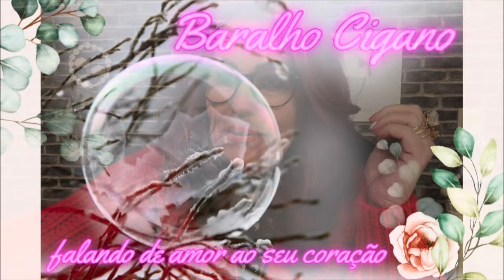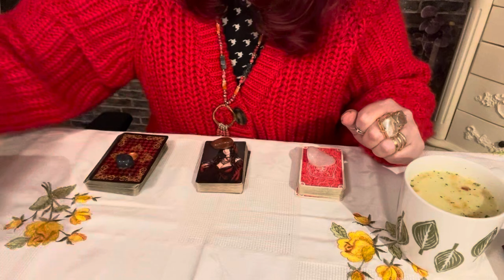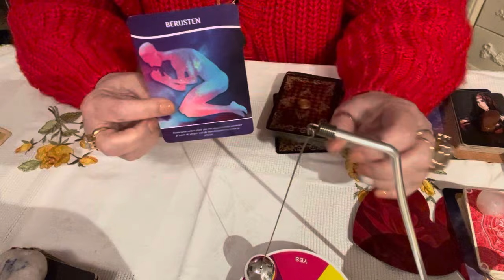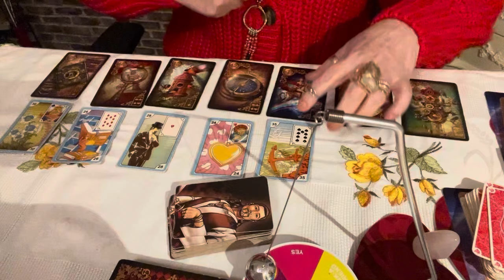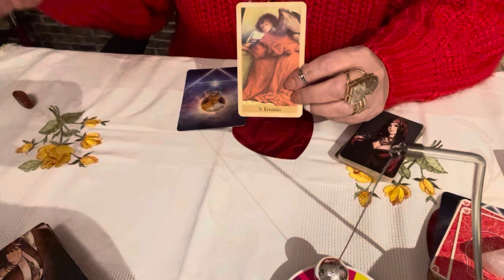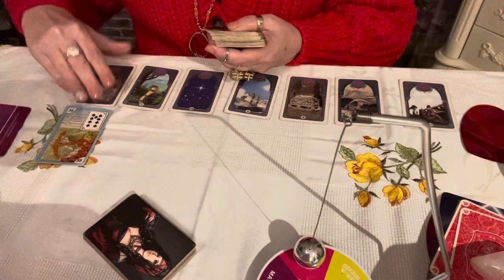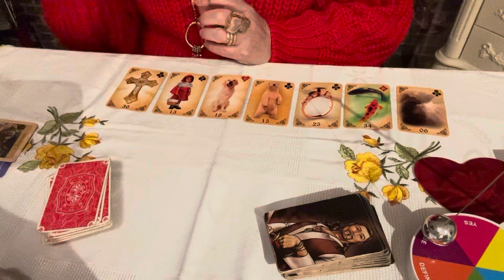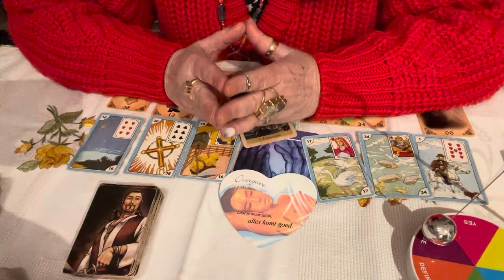Ainda haverá reconciliação entre nos? O q posso esperar?💎🌞🌝🌟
Poderosa Oração de cocriação. Tudo está ao seu alcance.
Oração a Nossa Senhora desatadora dos nós 💎🌞🌝🌟
Essa saudades que sinto, que me sufoca, ele(a) tb sente?
Jorge Santos . A mediacao perfeita.

Sera que a pessoa que voce tanto gosta,
tem sentido sua falta?
Ama voce? Ainda vai procurar voce?
Haverá reconciliacao.
Baralho Cigano , Cigana do Amor, leitura intuitiva
Mediunidade Visual
Com amor
Cristal com amor
Deus abencoe voce e o povo Cigano te bendiga.